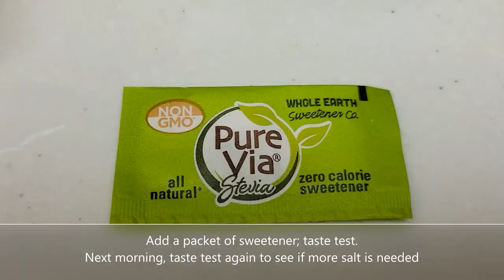🌺Dong Chee Mee |80 Year Old Korean Grandma Makes Radish Water Kimchi |할머니동치미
🇰🇷Say in Korean: Dong Chee Mee(fermented radish water Kimchi)동치미

💮Dongcheemee is a popular Korean dish.
As the name dong and cheemee, suggests, this kimchi is traditionally consumed during the winter.

💮Because it is fermented food, it boasts numerous probiotics.
Doncheemee clears the head, improves memory, and strengthens the bronchi and lungs. If you eat any food with radish water kimchi, you will not get food poisoning. This is because dongcheemee detoxifies food and improve digestion.

🌺Ingredients: 1 gallon

🌸1 gallon glass jar with airtight lid
🌸3 big radish with leaves
🌸3~5 Tbsp of salt
🌸A handful of garlic
🌸4~5 stems of green onions
🌸5~6 slices of ginger
🌸1 gallon of hot water
🌸A pocket of sweetener

I love my daughters!💕사랑해 딸들!

Blessed is the man who perseveres under trial, because when he has stood the last, he will receive the crown of life that God has promised to those who love him.
-James 1:12

🌱하나님의 말씀

시험을 참는 자는 복이 있나니 이는 시련을 견디어 낸 자가 주께서 자기를 사랑하는 자들에게 약속하신 생명의 면류관을 얻를 것이기 때문이라.
-야고보서 1:12

어른들이 그러신다
오는 순서는 있어도
가는 순서는 없다고.

아침에 깰때
하루를 더 살수 있는
기회를 주셨다.

하루를 더 살수있는 기회를 주셨을때
작은것 들부터 실천하자
내가 할수있는 작은것들..

엄마로써
아내로써
딸로써
할수있는것들을.

지금은 눈에 안보이지만
하루하루 해야할 일들을
실천하다보면
하나님께서
꼭 인도하시고 도와주시리라 믿는다

나의 자녀들을 위해
기도하고
가르쳐야 될것들을 가르치자

나의 부모님들 위해서
기도하고
맛있는음식도 약도 병원도
챙겨드리자

나의 남편을 위해서
기도하고
건강음식 챙기자

이것이
내가 할수있는 것이다

The words you speak become the house you live in
-Hafiz

🎼Free Music: YouTube Studio
Si Senorita by Chris Haugen